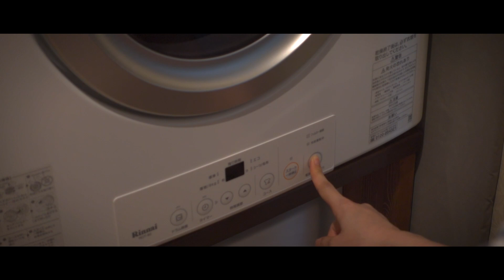Japanese Parental Leave Diaries | Our New Routine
In this video, I  introduce a 1-day parenting routine for a 2-month-old baby. My husband is on paternity leave, so we work together to take care of the housework and childcare. I think it would be great if it became commonplace in Japan for men to spend time with their newborn babies.

I post every Saturday at 6pm (JPN time).

毎週土曜日18時に投稿しています。

you will be notified when new video is posted.